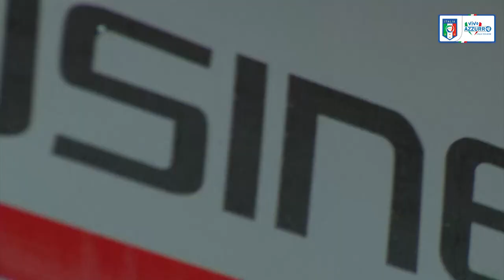Backstage: il raduno e il viaggio in treno degli Azzurri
Le immagini del raduno della Nazionale a Roma e del viaggio in Frecciarossa verso Firenze, dove gli Azzurri di Conte si alleneranno fino domenica 5 giugno prima della partenza per Verona per l'amichevole con la Finlandia